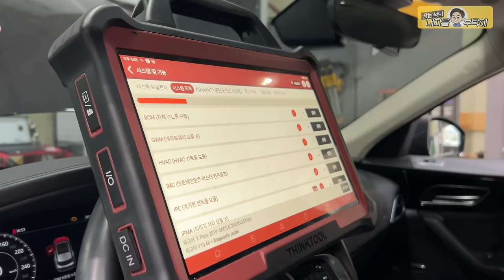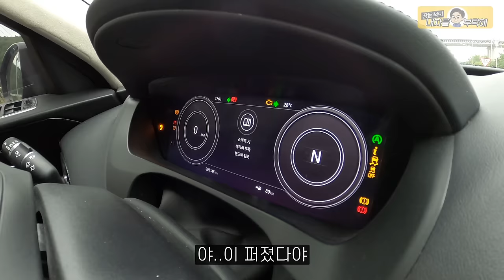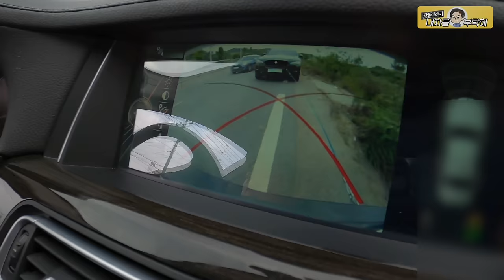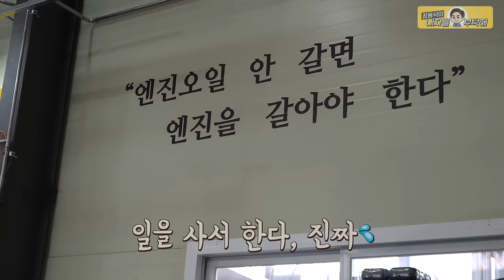차알못이야 무개념이야?! 😩 재규어 F-페이스